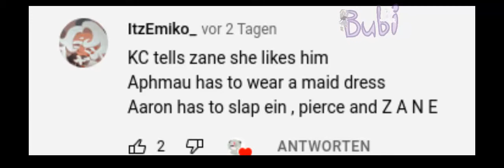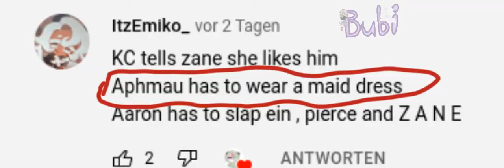Dare video || Remake